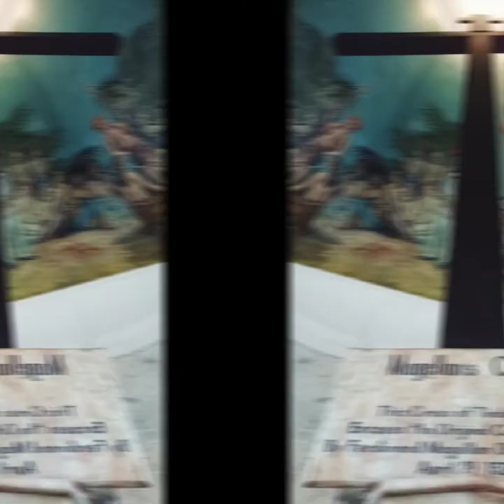WhereToGo SOUTH CEBU Travel Tourist Destinations | What to See | Garena Explores Diaries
Lets explore Cebu and its tourist attractions

Magellan's Cross
Cebu Taoist Temple
Oslob Whale Shark Encounter
Moalboal Turtle and Sardines Encounter
Sumilon Island
Osmeña Peak
Kawasan Canyoneering

Definitely a traveler's must visit!! We cant wait to be back!! See you again CEBU!!